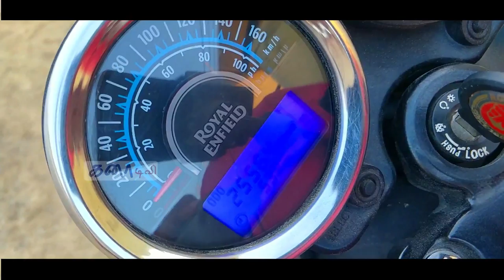RoyalEnfield Thunderbird 350x Review in Tamil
விபரீத ஆசை வித்யாசமான காதல்
kanaatv/ LOCAL TV CHANNEL / RANIPET
KEEP WATCHING AND GIVE YOUR SUPPORT